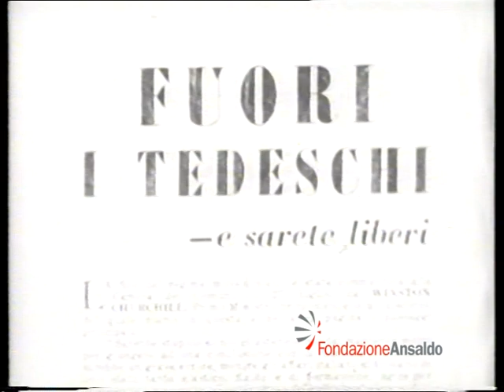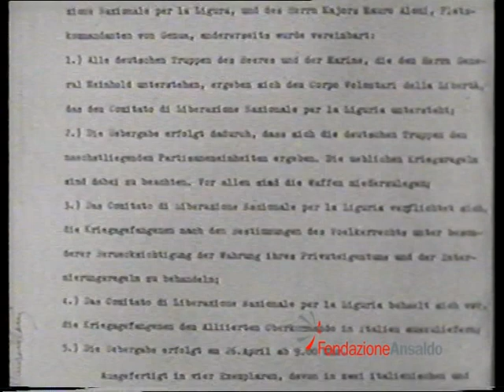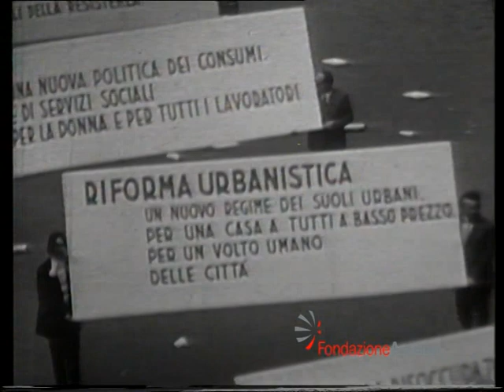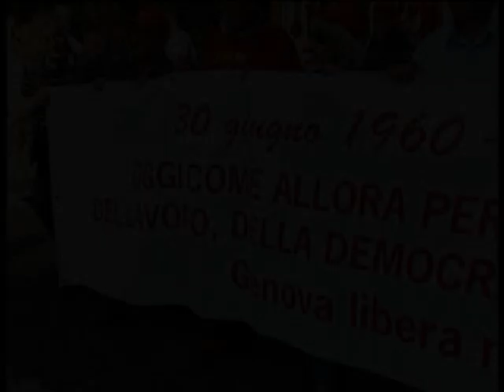Notte Tricolore Cgil Genova